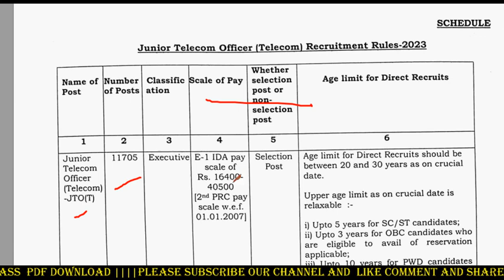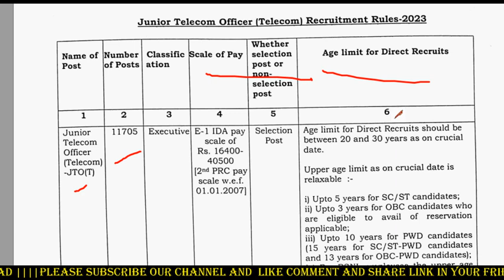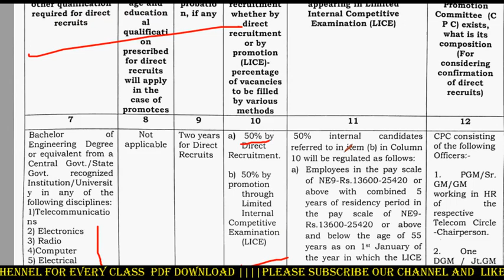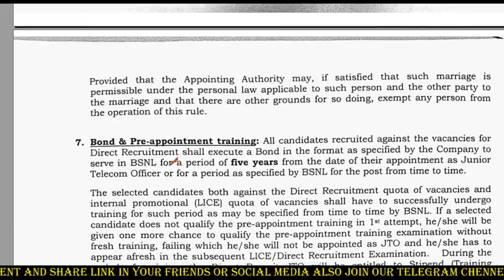BSNL Office এ 11,705 জন নিয়োগ Male/Female | Executive (JTO) | Tripura job news 2023 recruitment